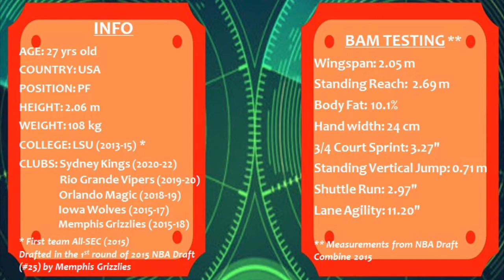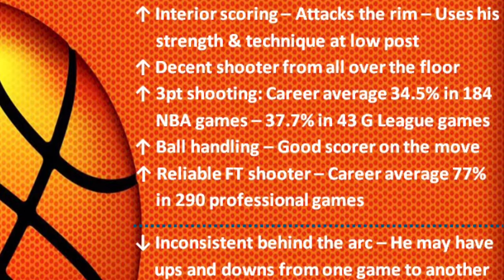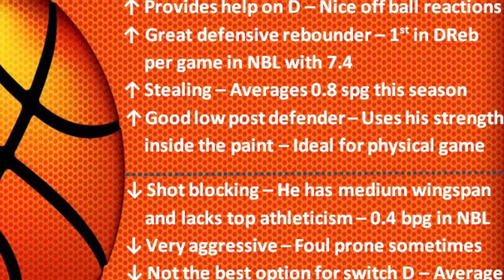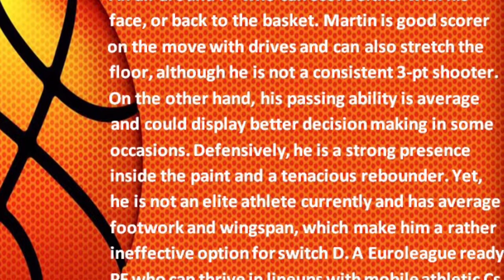Jarell Martin || 2021-22 Mid Season Scouting Report